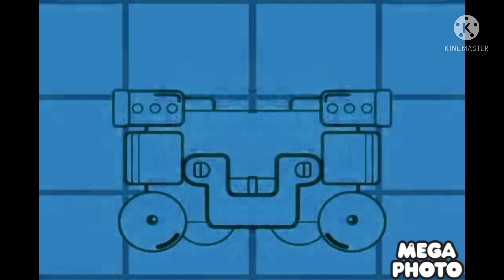Wow wow wubbzy By the book In Confusion